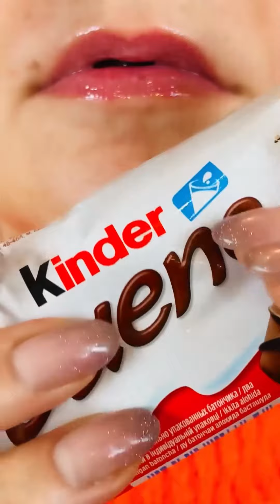asmr KINDER SURPRISE CHOCOLATE EGG KINDER CHOCOLATE BUENO MAXI eating sounds satisfying mukbang food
VERY TASTY CHOCOLATE eating sounds satisfying mukbang youtube video food